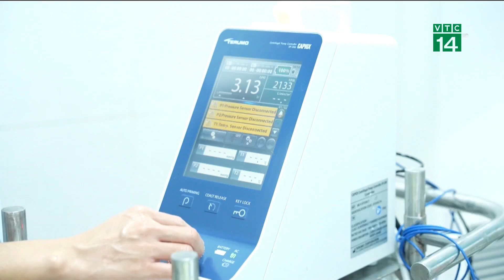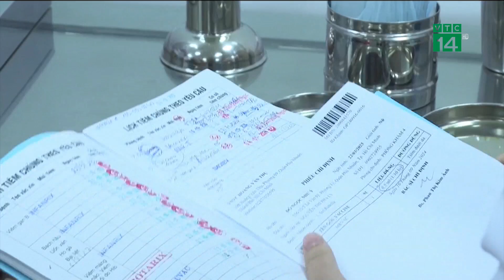Áp thấp nhiệt đới có thể mạnh lên thành bão số 4 |VTC14 GREEN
VTC14 GREEN| Áp thấp nhiệt đới có thể mạnh lên thành bão số 4
Trung tâm Dự báo khí tượng thủy văn quốc gia cho biết, một áp thấp nhiệt đới đang hoạt động trên vùng biển phía đông đảo Luzon (Philippines). Sau khi trở thành bão số 4  trong năm 2024, cơn bão này sẽ di chuyển theo hướng tây tây bắc và hướng thẳng quần đảo Hoàng Sa. Trước diễn biến của thiên tai và những thiệt hại nghiêm trọng do bão số 3 vẫn chưa thể khắc phục hết, Bộ trưởng Bộ Nông nghiệp và Phát triển nông thôn đề nghị các bộ, ngành, chủ tịch UBND các tỉnh, thành phố ven biển từ Quảng Ninh đến Bình Thuận theo dõi chặt chẽ diễn biến của áp thấp nhiệt đới để có các giải pháp ứng phó từ sớm.